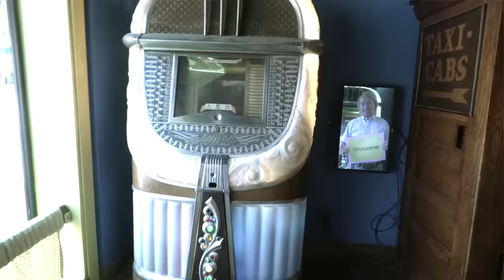Get Ready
New Music Video by Middy & the Crew

Middy & The Crew

Piano and Keys...Tony Harrell
Bass. Mike Brignadelo
Electric Guitars, Adam Schoenfield and Chris Leuzinger
Banjo's and Acoustic Guitars Bobby Terry
Drums Greg Morrow
Trumpets, Mark Morgan
John Heinrich... Saxaphones
Percussions... Brady Beard
Background Vocals Vicki Carrico and Etta Britt
Lead Vocals... Middy Carouthers
Engineered and Mixed by Brandon Epps
Produced by Fred Vail at Treasure Isle Recording Studios, Berry Hill, Nashville Tennessee.
Executive Producer Middleton M. Carouthers
"Get Ready" Melodies and Lyrics, by Middy.
Music Video, Shot and Directed by, Middy
Drone footage, by Johnathon Cox.

Special Thanks to Scrap Mart of Valley Park, MO; Michael Tate, Kaleigh, Gerald Summer, Cooper & Bear, and the lovely Kay’Miah.
Editor in Chief Jacob Videmschek